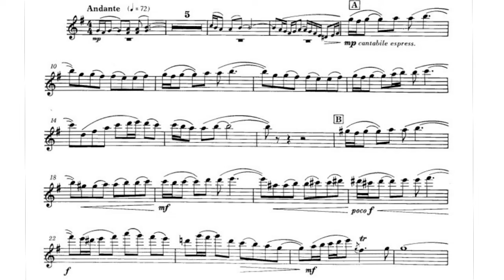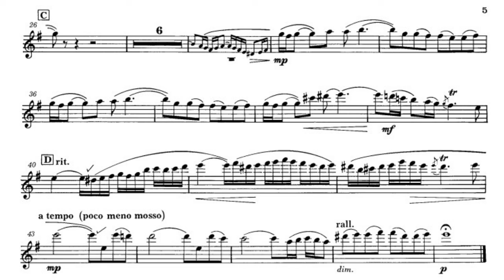Джон Раттер Арія з "Античної сюїти"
Партію фортепіано виконує Таганова Олена